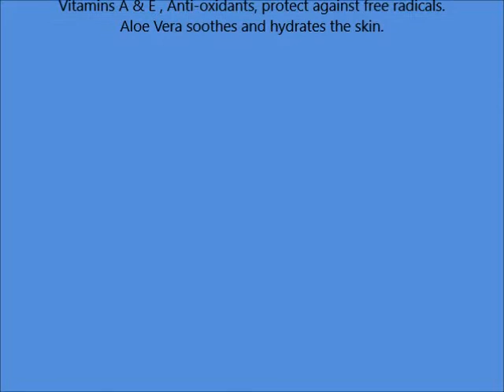Peter Thomas Roth Glycolic Acid 10% Hydrating Gel, 2 Ounce